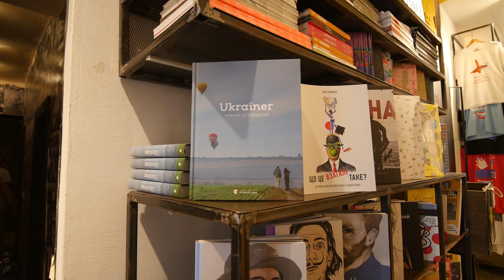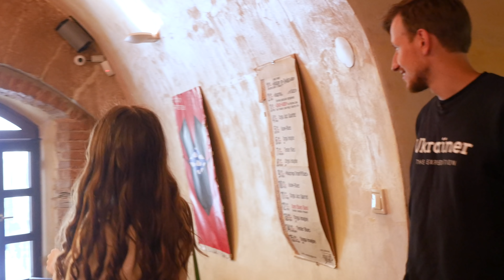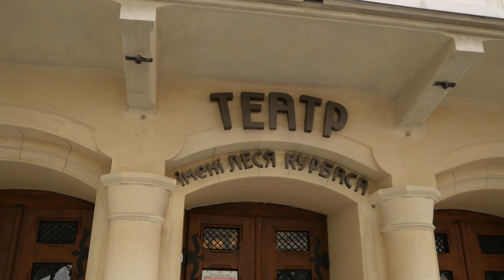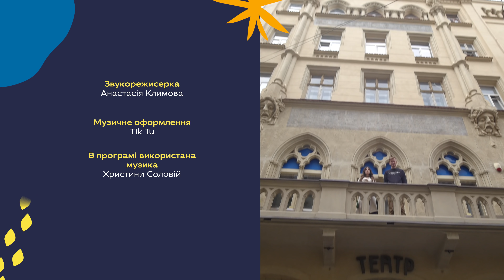Христина Соловій та її Львів · Амбасадори Ukraїner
Ми продовжуємо серію, у якій розповідаємо про відомих людей та їхні рідні міста. Або ж – про відомі вам міста через людей, які можуть розповісти і показати нам трішки більше про Україну через власне сприйняття.

У другій історії співачка Христина Соловій познайомить зі своїм рідним Львовом. Це місто, де ніби завше йде дощ, не залишає байдужим нікого. Сюди приїздять замилуватись архітектурними формами за філіжанкою кави або ж відвідати один із численних фестивалів. Ми ж спробуємо розповісти вам про це місто з невідомого боку. Разом із героїнею вуличками Львова походжатиме засновник проєкту Ukraїner Богдан Логвиненко.